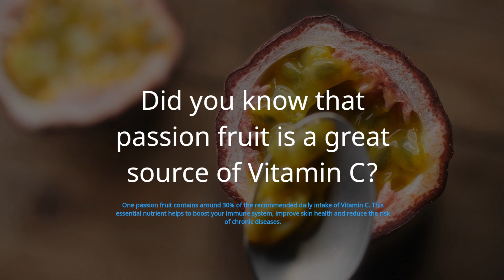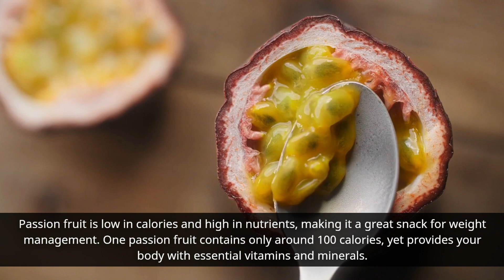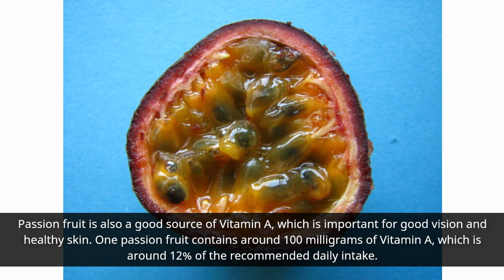Did You Know This About Passion Fruit?!!!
Please enjoy this informative video about Passion Fruit!